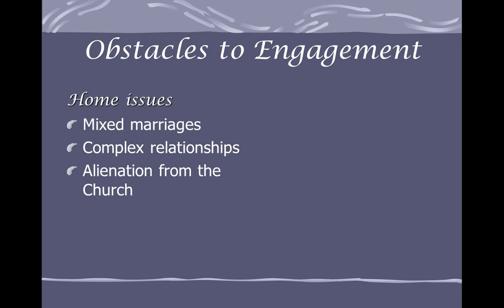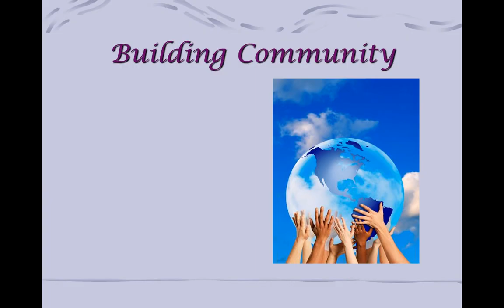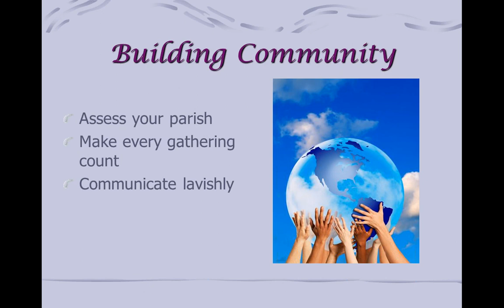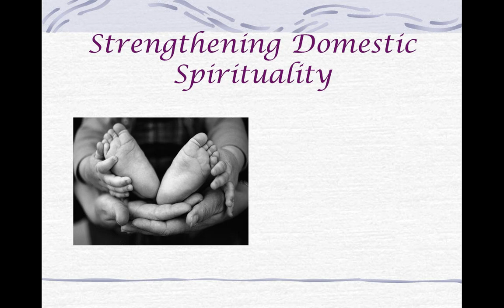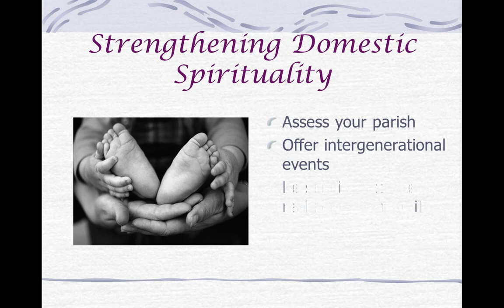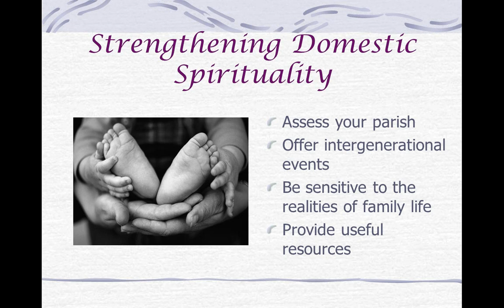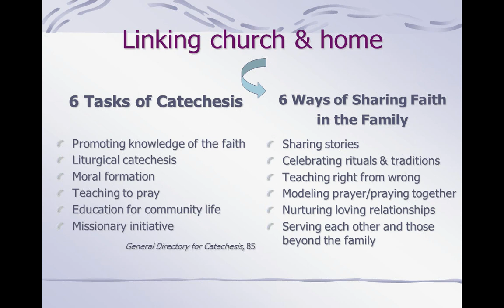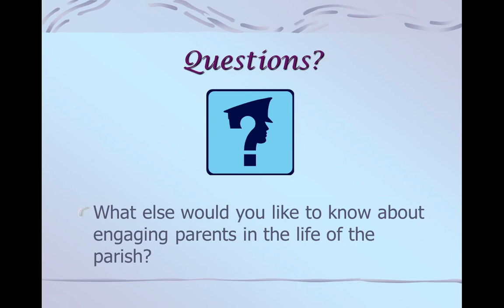Sadlier Webinar- Engaging Parents in the Life of the Parish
Presenter: Kathy Hendricks

How do we get parents, who are stretched thin by demands of family, work, and anxiety over uncertain finances interested and involved in the faith formation of their children?  This webinar will offer practical ideas for engaging parents in the catechetical life of the parish.  In addition, we will look at how catechists can support the efforts of parents to enkindle the light of faith in their children within the home